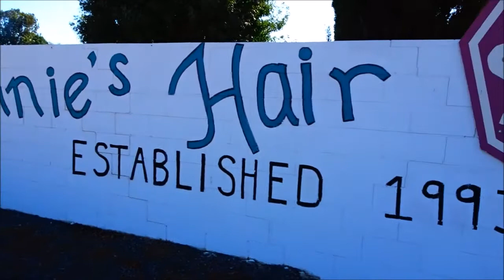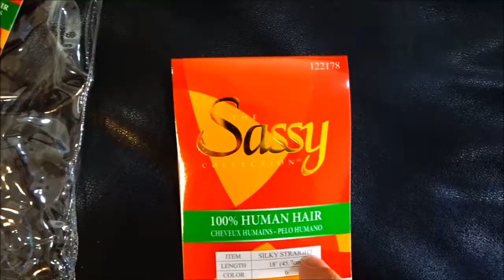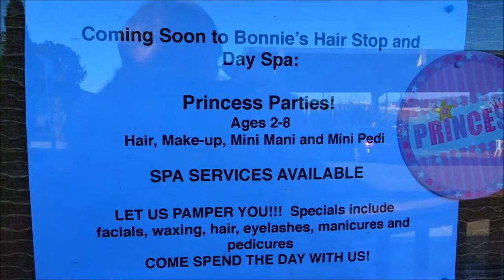I got extensions! Bonnie's hair stop & day spa.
Hi Everybody, I got new hair extensions. I get them keratin glued in. This is an awesome way to have it done. Bill always makes it a fun time. Hope everyone has an awesome day, Billisa